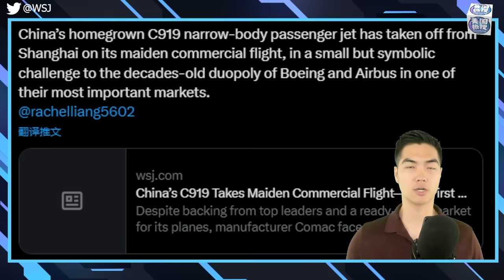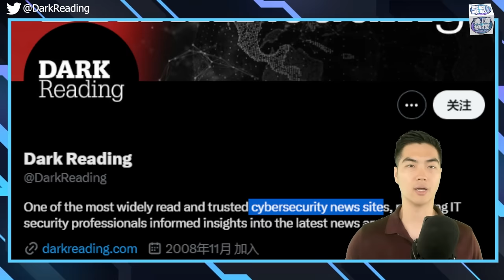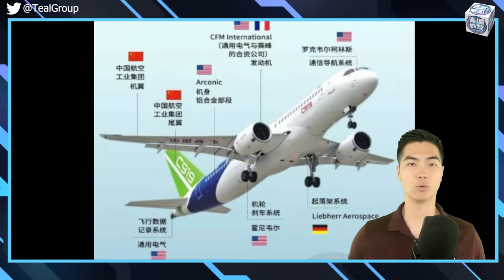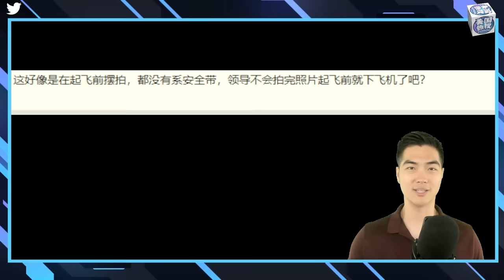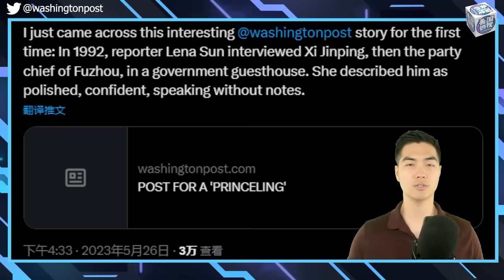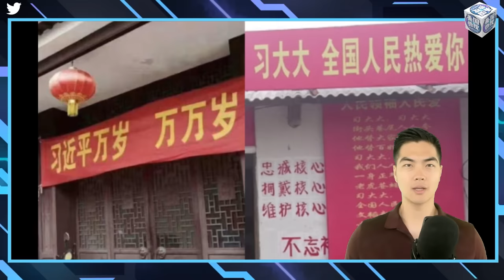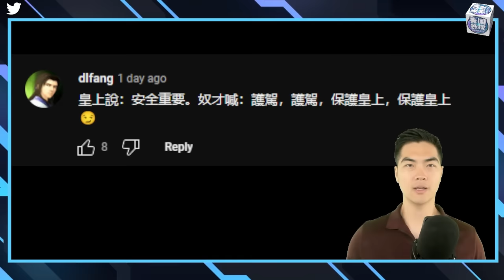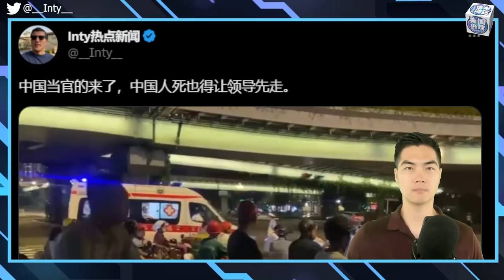5/29【美国热搜】他为C919在美国牢底坐穿；33年前的习近平与现在判若两人？C919重要系统制造商清单；习近平万岁出炉；浙、豫立法：过马路看手机罚款；武汉财政局登报讨债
1、国安处长徐延军为C919盗窃航空技术被美国判刑20年

2、33年前的习近平与现在判若两人？

3、C919 重要系统制造商清单#中国商飞

4、习近平 万岁出炉

5、浙、豫立法：过马路看手机罚款

6、武汉财政局登报讨债

7、云南玉溪政府强拆清真寺惹冲突

8、官员访堵车乘坐救护车
**翻墙上网办法**
翻墙软件

**通过Podcasts收听美国之音**